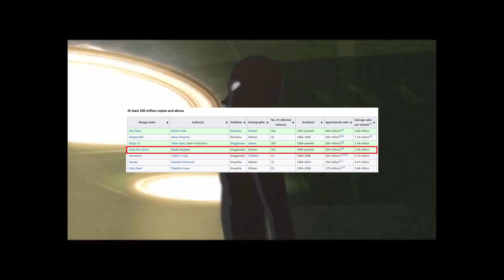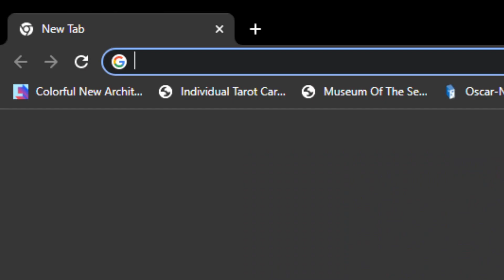Detective Conan: The Mirapolis Investigation Review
I may or may not have taken a year to watch Detective Conan.

Song list, in order of appearance:
Detective Conan Main Theme (The Mirapolis Investigation OST)
Ran's Theme (The Mirapolis Investigation OST)
[Unknown Title], listed as BGM03 in game files (The Mirapolis Investigation OST)
Conan's Theme (The Mirapolis Investigation OST)
Triangle Square (The Neverhood OST)
Heiji's Theme (The Mirapolis Investigation OST)
Dum Da Dum Doi Doi (The Neverhood OST)
Krenel, Downwell, Somatosensor (Disco Elysium OST)
Theme of Confrontation (The Mirapolis Investigation OST)
The Imerpial Northalnds, Topazion (Arc Rise Fantasia OST)

Lucky Numbers
v4115
0x40
41024